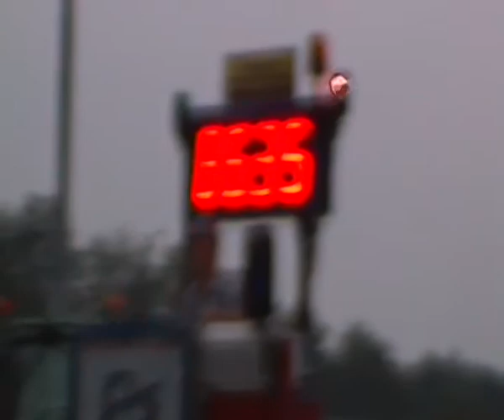Bert v.d. Hardenberg - 5,5T Hobbysport - Slep op Staphorst 2014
International 1055